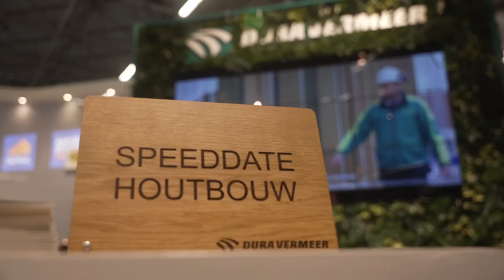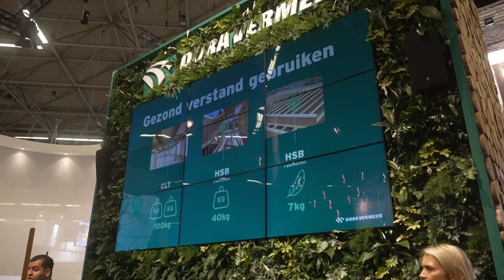Provada donderdag 15 juni 2023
De laatste dag van de PROVADA stond volledig in het teken van onze Net Zero strategie. Dé strategie waarmee we, samen met iedereen in de keten, optellen naar nul CO2-uitstoot in 2050.